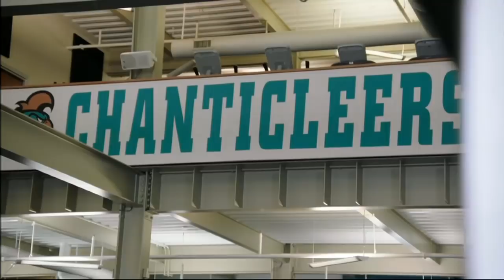How Coastal Carolina is having fun proving doubters wrong | College GameDay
Take a look into how the Coastal Carolina Chanticleers have gone from relative unknowns to viral sensations for their play on and off the field.